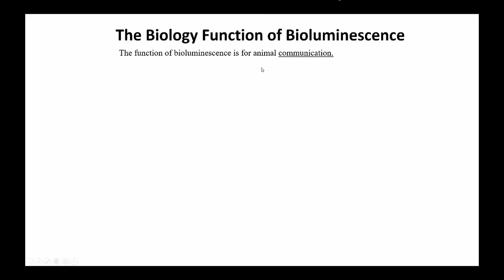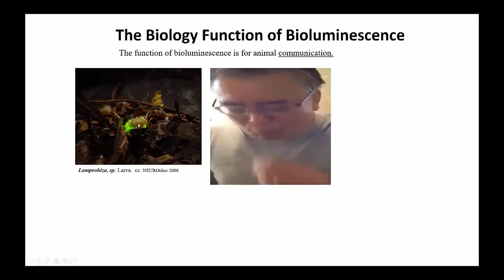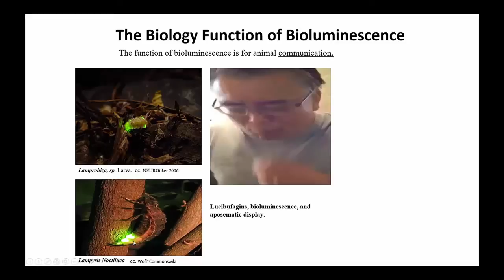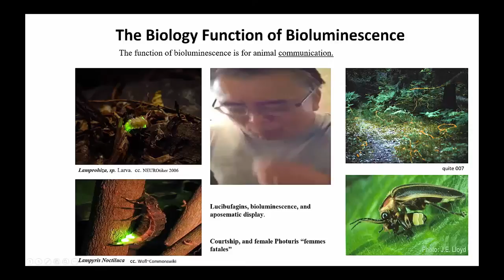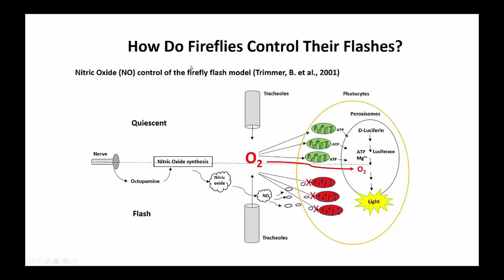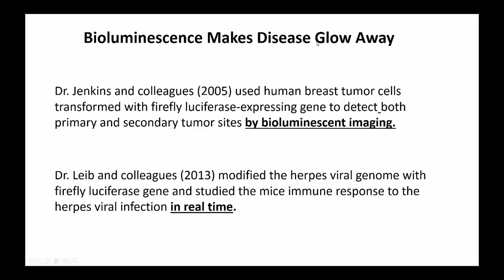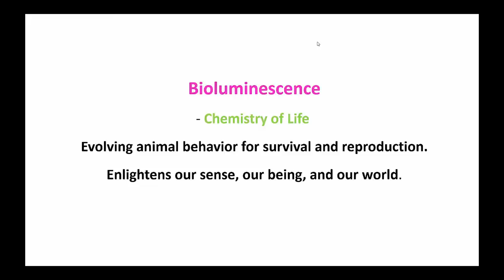The Biological Function, Control and Application of Bioluminescence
This video presents key concepts and biochemical pathways of bioluminescence, and the evolutionary value of bioluminescence in
animal communication and defense.

This entire case study can be found on the National Center for Case Study Teaching in Science website at the following address